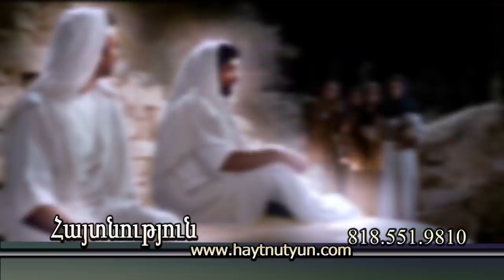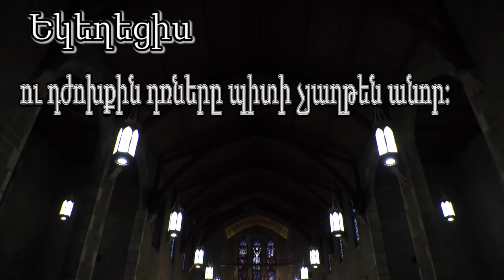Պատմության Մեծագույն Խաբեությունը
Ղուկ.24:5-7

The Biggest Deception in History